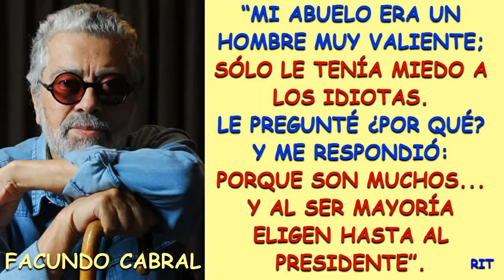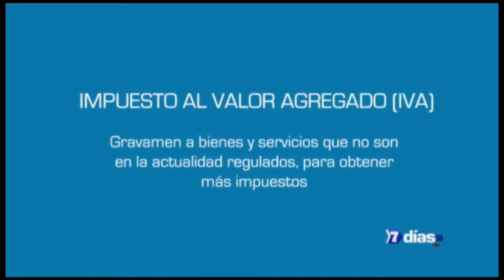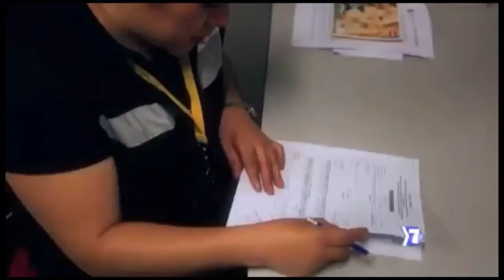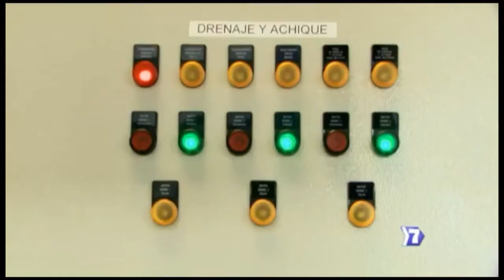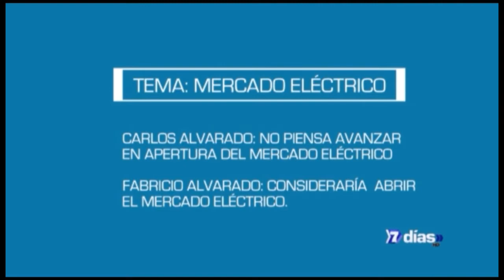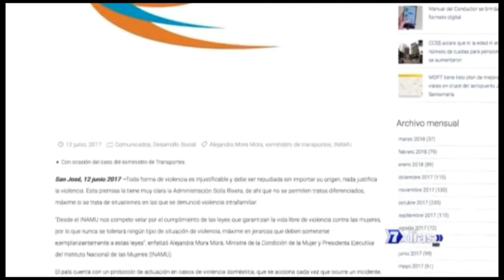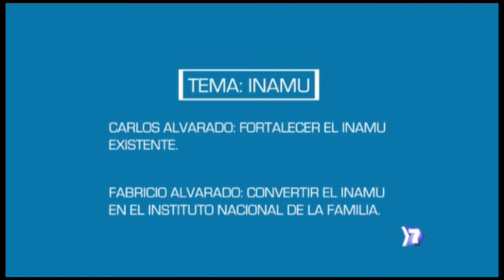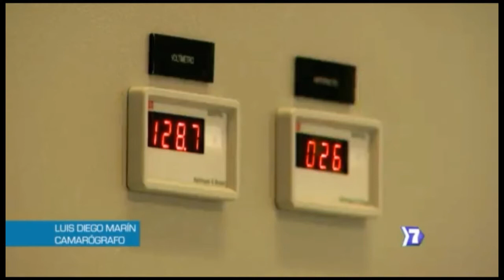Principales propuestas Fabricio Alvarado,Carlos Alvarado segunda ronda 2018 reportaje 7 dias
Propuestas de Carlos Alvarado y Fabricio Alvarado  en referencia a principales problemas que enfrenta el pais  en este reportaje del programa 7 dias de teletica

Este video tiene como fin difundir información valiosa que ayudara al votante a tomar la mejor decisión de cara a la segunda ronda electoral en costa rica